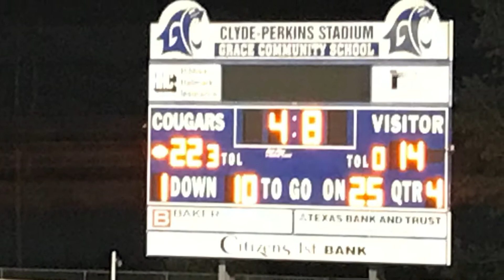Zach's great interception vs Brook Hill, 2021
This awesome interception was accidently left out of the original highlight reel. Saved here and linked in the original. Enjoy.